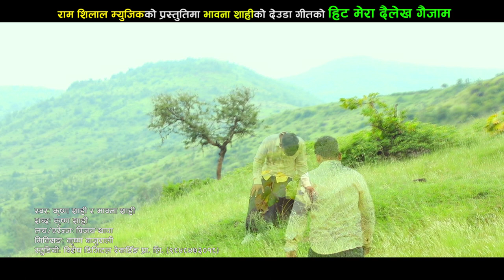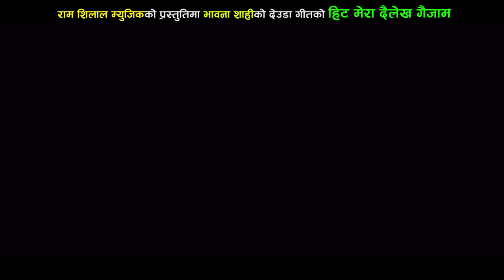New Deuda Song 2020/2077 || Hit Mera Dailekh Gaijam _ Krisha Kumar Shahi & Bhawana Shahi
Vocal: Krisha Kumar Shahi & Bhawana Shahi
Lyrics: Krisha Kumar Shahi
Arranger: Bijay Thapa
Mixing: Krishna Bajurali

Artist: Kiran Sunar/Rigal Pariyar Surat
Camera: Amar
Edit: Sagar More
Director: Rupa Shilal
Post Production :